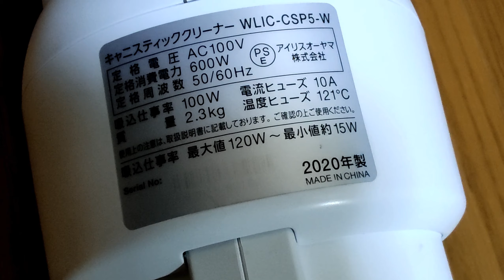😼猫に酷使されて掃除機が少し壊れた（前編）【保証期間内】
最近掃除機ネタが多いな、、、(^-^;
アイリスオーヤマ（IRIS OHYAMA）の掃除機（キャニスティッククリーナーWLIC-CSP5-W）が、保証期間内ですが少し壊れました。
多分猫さんたちの掃除で酷使されたのが原因ではと、、、、
一応保証期間内でしたので、メーカーに直接連絡（ネット購入のため）。
宅配業者が引き取りに来て修理となりました。
猫さん、多頭飼ですので朝夕に妻と二人で掃除をしてますのでMy掃除機が無いと辛いです。
不慣れな別の掃除機を使っていますが使いにくいです。
早く修理が終わって帰ってきますように、、、宅配の移動も含めて依頼してから約2週間の予定です。
もし、これが中国メーカーなら壊れたヘッド部分を即送ってくれて対応が早いのですが、日本のメーカは対応はどうしても遅いです。
・・・修理から帰って来た後編もご覧くださいネ

掃除機ごときでは動じないねこ。-Cats don't mind about the vacuum cleaner at all.-